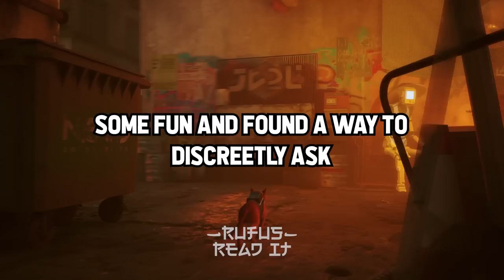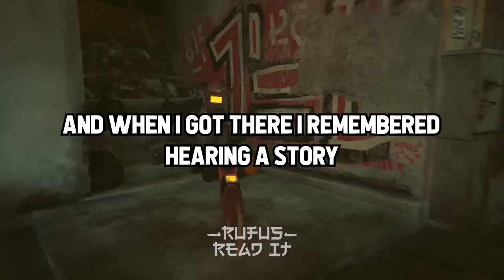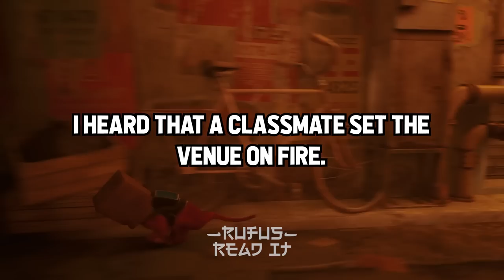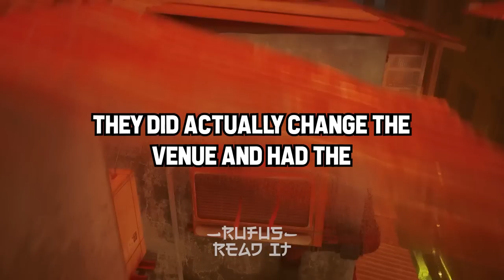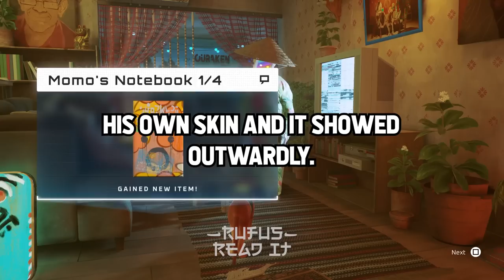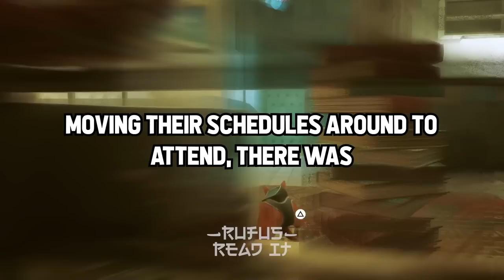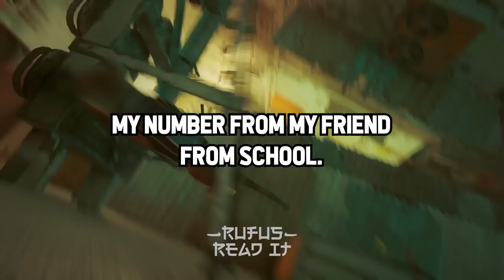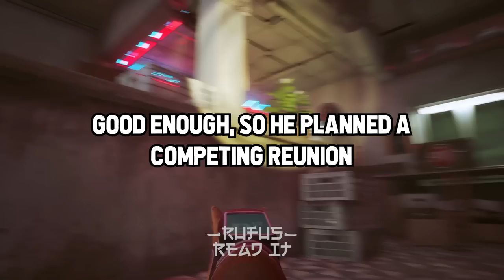What's The MOST Awkward Thing You've Witnessed At a High School Reunion?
Inspiration:

Girls, Did You EVER Have A Guy That You Wished You Said Yes To When He Asked You Out?

"The Child Who Is Not Embraced By The Village Will Burn It Down To Feel The Warmth"